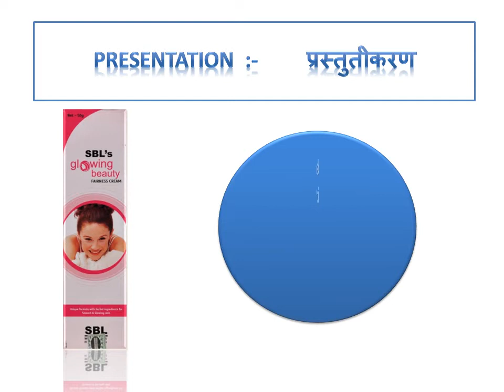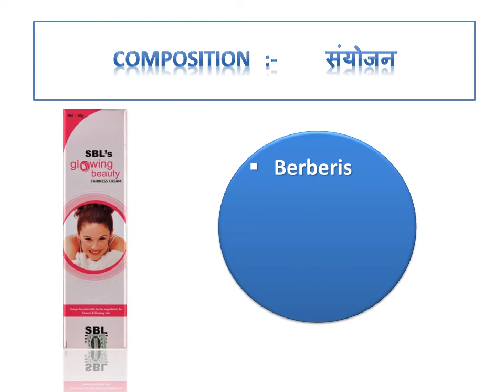Glowing Beauty Cream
Improves complexion
Reduces blemishes and dark spots